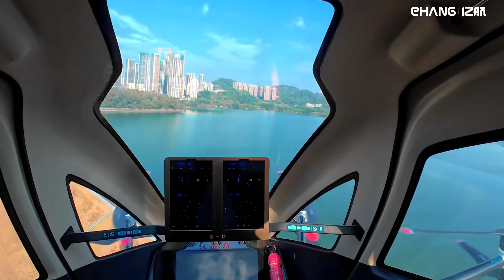China’s EHang Gets Clearance for Paid Commercial Operations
EHang announced that its wholly owned subsidiary EHang General Aviation and its joint venture company Hefei HeYi Aviation have been granted the first batch of Air Operator Certificates for civil human carrying pilotless aerial vehicles by the Civil Aviation Administration of China.